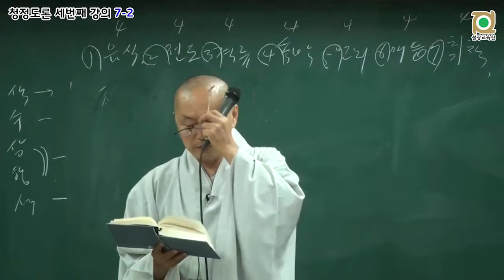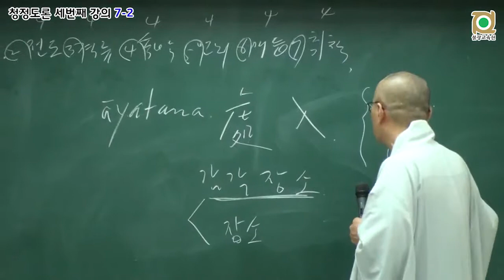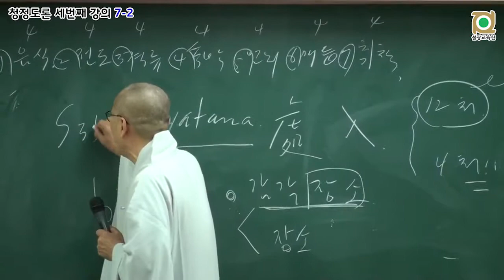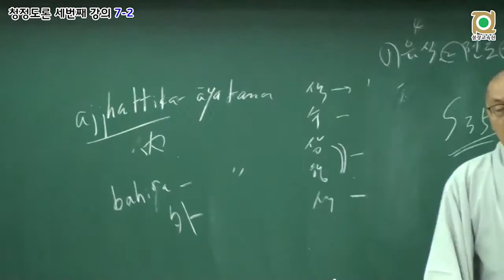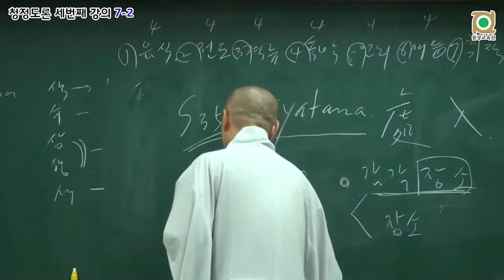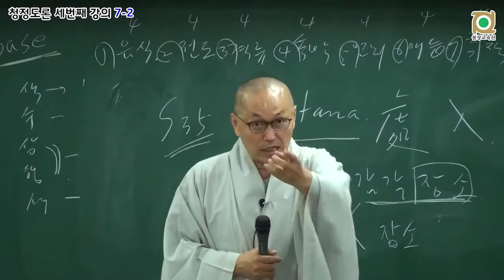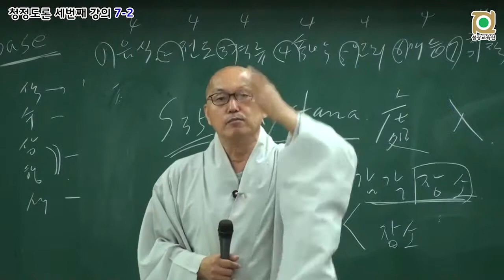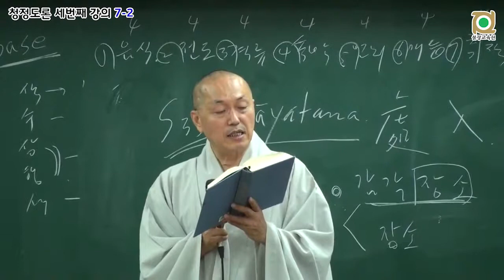각묵스님 청정도론 125 - 제2권 p505 Vis.xv.1 제15장 감각장소(處)와 요소(界)